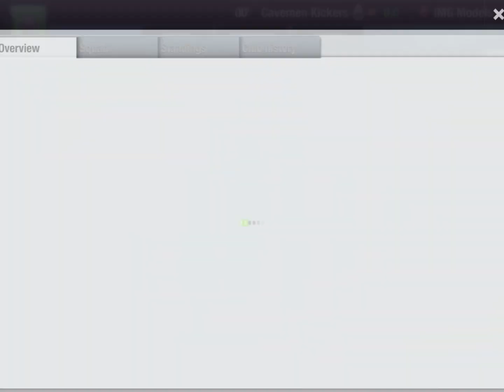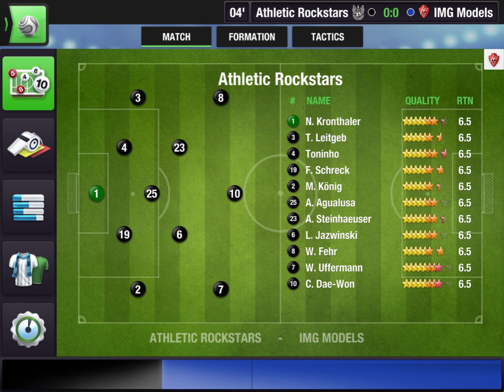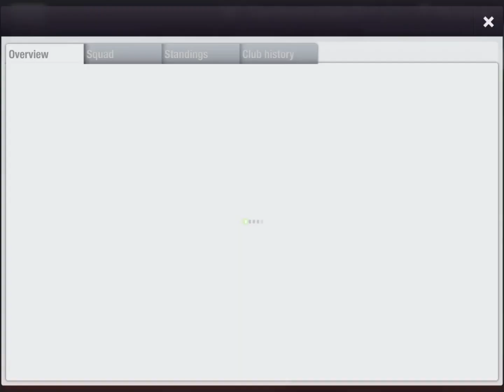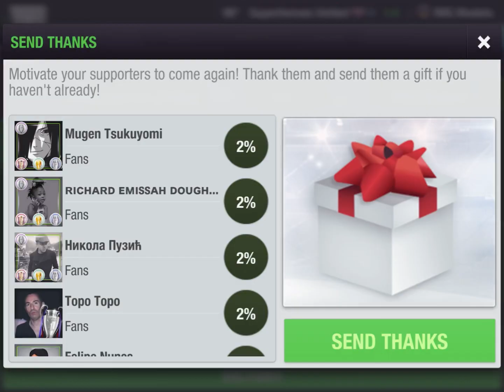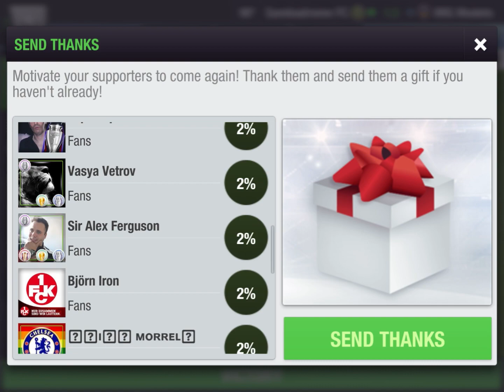Top Eleven : Won in 1 try with the same tactics = Mutants did it!